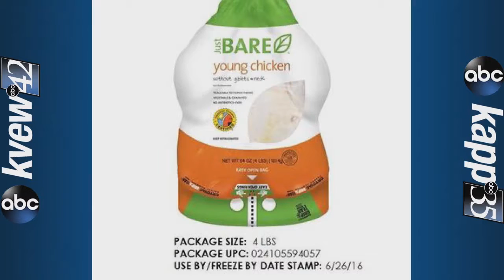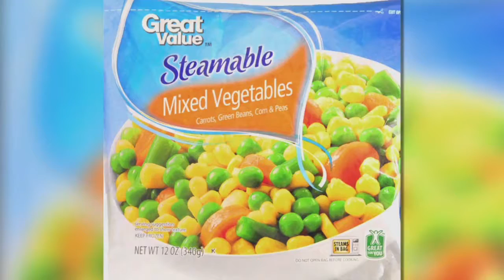Tuesday June 21st GMNW Local News Update for Yakima and the Tri-Cities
Jade and Jason have your local news update for this morning.